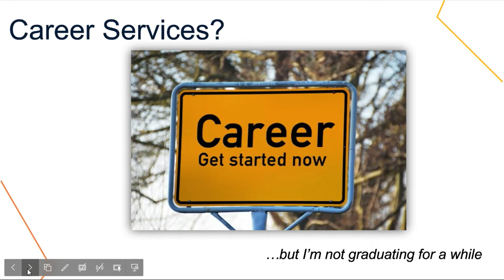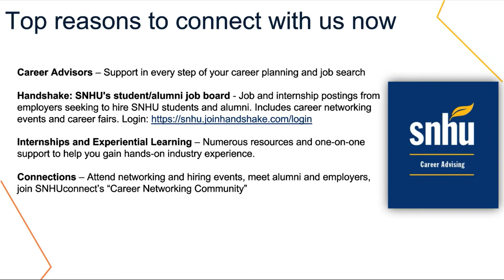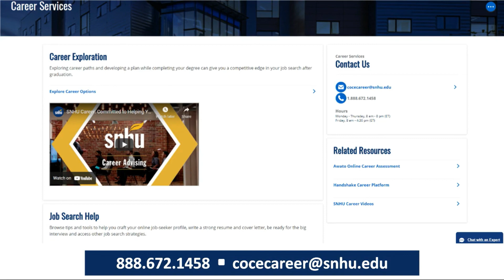Connecting with SNHU Career Services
This is quick introduction video to SNHU's Career Services Team